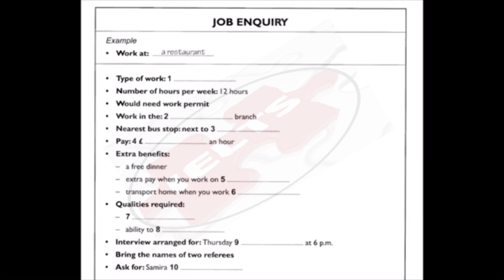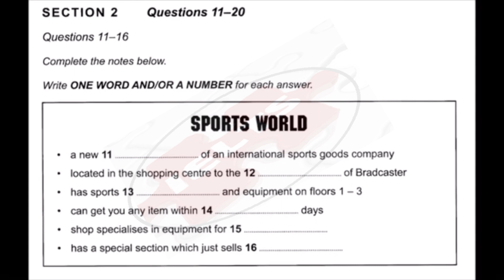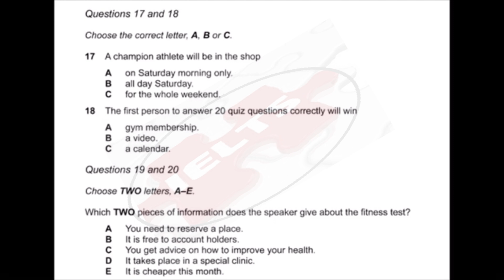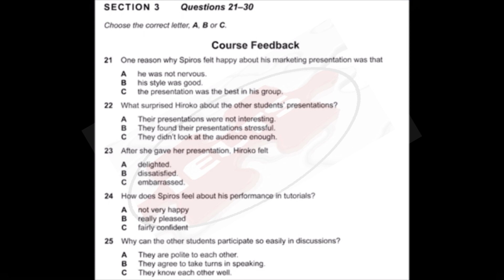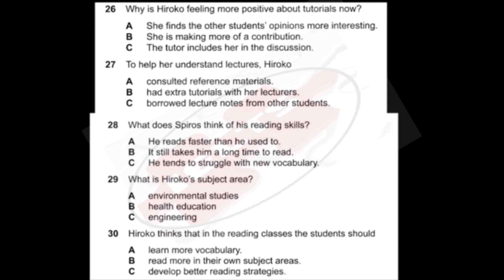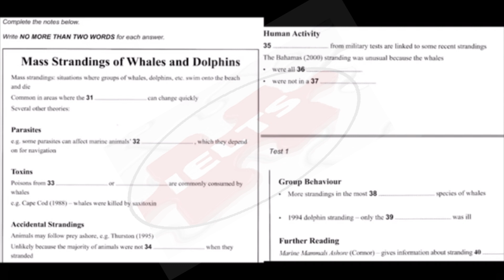DEC 21 IELTS LISTENING 🎧 EXAM PRACTICE IDP